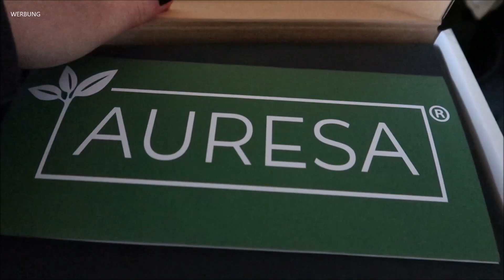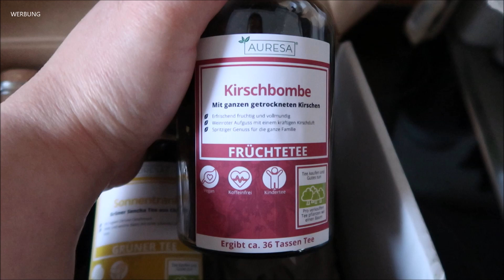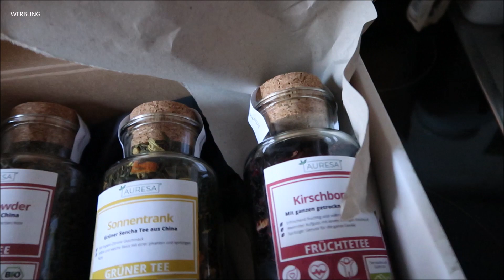LEICHT ÜBERFORDERT MIT DEM AUSMISTEN 😅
Heute misten wir meinen Kleiderschrank etwas aus und ich nehme euch mit. Seid gespannt!

✉ POSTFACH ✉

TheCameronxoxo
Postfach 29 01 48
45318 Essen

Love 💜
Danke für Eure Zeit!
xoxo Cameron ♡